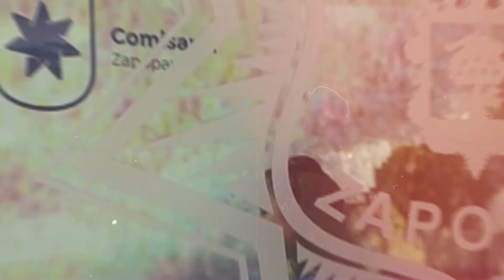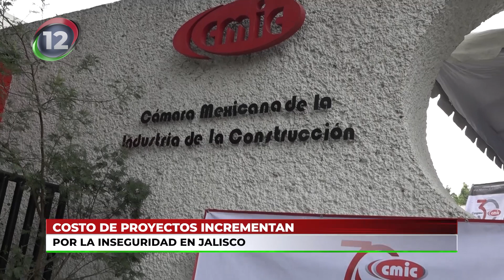TE PRESENTAMOS LAS 13 PARA LLEVAR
NotiTrece l Es momento de presentarte Las13parallevar.
Información oportuna y veraz para mantenerte al día con los acontecimientos más relevantes.